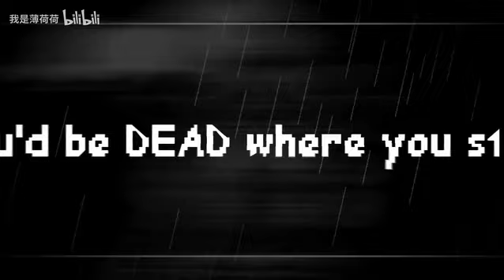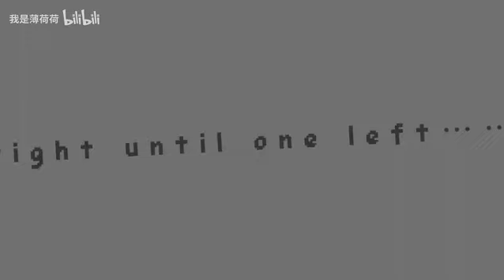[Karmatic Time Forward] Phase 3 - One Glaring Terminal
-=Credits=-

Leader - 策划 -@我是薄荷荷
Director - 总监 - @咖啡匠心_Official
Sprites - 贴图 - @我是薄荷荷 & @咖啡匠心_Official & @Cr-Ba
Animation - 动画 - @54FAIL & @正经的秀儿 & @裂憨_烈h
Video Editing - 视频编辑 - @54FAIL & @咖啡匠心_Official
Cover - 封面 - @303sc
Thumbnail - 缩略图 - @54FAIL
Special Thanks - 特殊感谢 - @SANFENGOL仙风逆骨 &@Iridiment &@lotusleaf_EPIC & @平凡的犹如 & @_shoes_ & @kloolk_ &@懒逸风 &@Cactus_Papyrus & @Exclamation_GTH

-=Connected AUs=-
Karmatic Time Trio - Triple Chaos Cause and Effect (By Homiecyde / DJ Skel)
Karmatic Time Forward - triple cause and effect forward By 我是Minthe
Undertale: Call Of The Void By Saster & J-Bug
Undertale: Last Breath By Zerjox & Team Imagination
Undertale: Hardmode -  By Toby Fox & Re-creation By Divide
Undertale: Karma's a B1#ch - Undertale: Fortune (Old Original By Memeforce)
Undertale: Karma's a B1#ch REMASTERED - Undertale: Fortune Makes People Remastered By 我是Minthe
αinαvol! Sans - The one who returned from the grave! Sans By kae
αinαvol! Sans Phase 2 - The Returner from the Grave! Sans 2 Phase By Kaito Mori